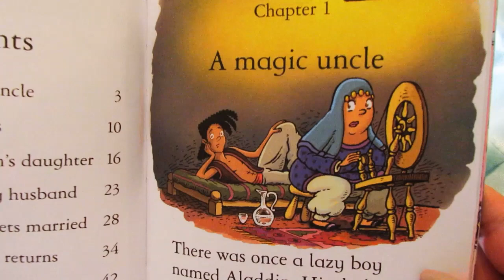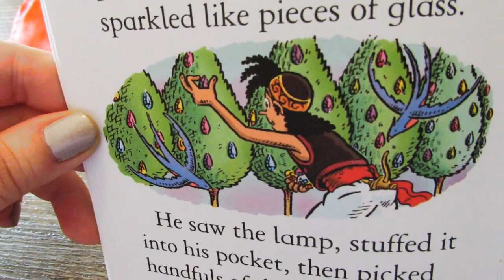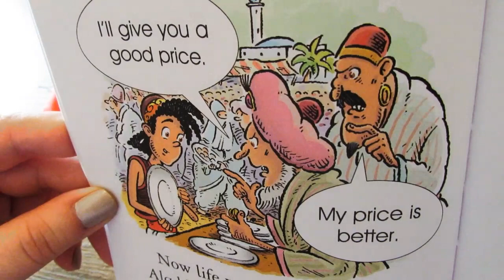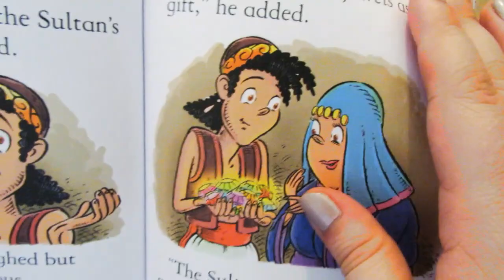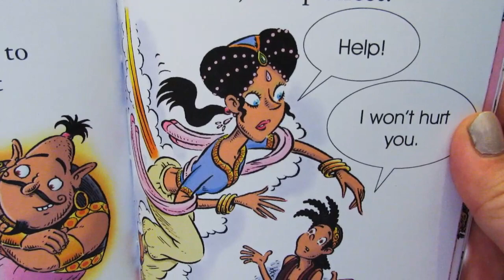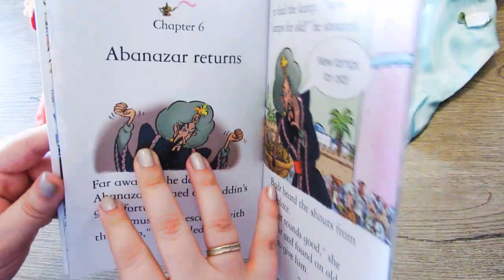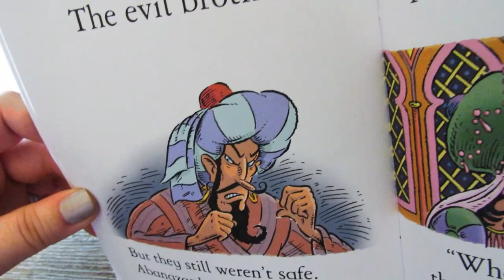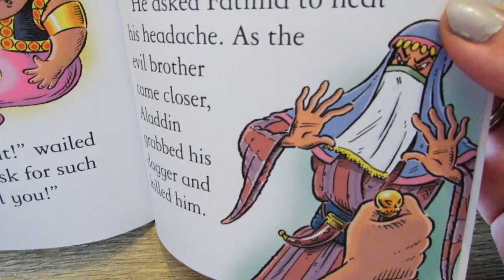Aladdin and his Magical Lamp !!!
A classic fairytale Aladdin and his Magical Lamp. Follow this video and you will learn about his story !!!

Maria P. / Creativity in Teaching English

The book "Aladdin and his magical lamp" retold by Katie Daynes, illustrated by Paddy Mounter and published by Usborne Editions.

The video is made with Movavi Video Editor Plus and the music is from YouTube's library tunes.